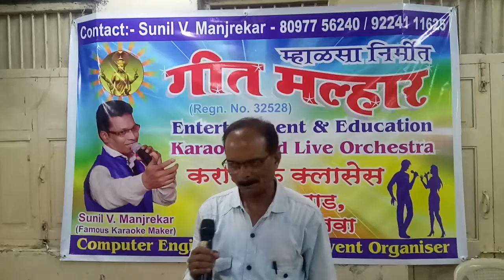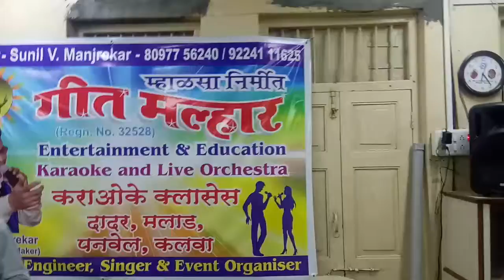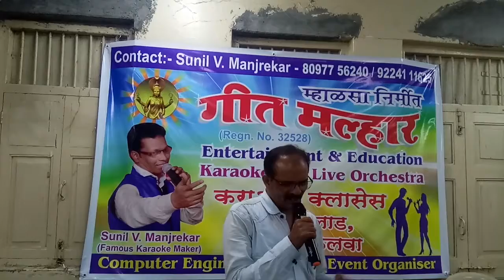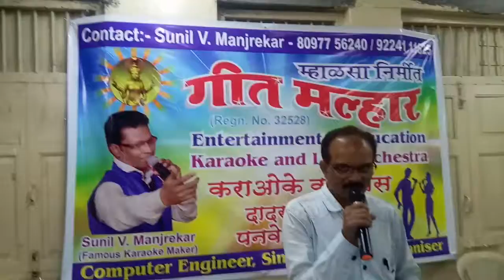Ye Jo Public hai ye sab jaanti hai | Pramod Tondwalkar | Original singer | Kishore kumar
Ye Jo Public hai ye sab jaanti hai cover song on track by Pramod Tondwalkar Original singer  Kishore  kumar for Rajesh khanna from film Roti